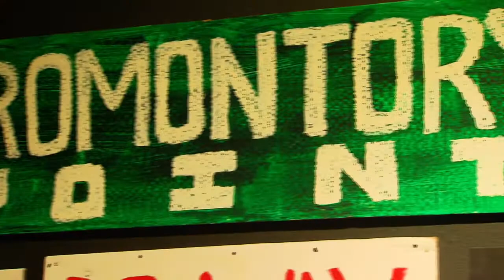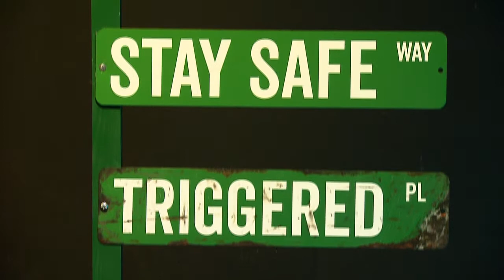Englewood Artist Documents Growing Up on the South Side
In his first solo show, “Mookie on the Southside,” artist Pugs Atomz illustrates what it’s like growing up on the South Side through paintings and sculptures.